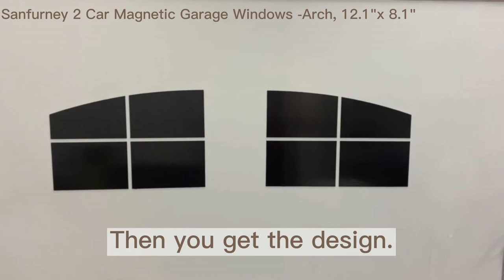Sanfurney Magnetic Garage Door Windows Panes Arch Style Pre-Cut for 2 car Garage Kit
Sanfurney Magnetic Garage Door Windows Panes Arch Style Pre-Cut Faux Fake Decorative Window Decals for 2 car Garage Kit, 8 Sections 12.1"x 8.1", Gloss Black